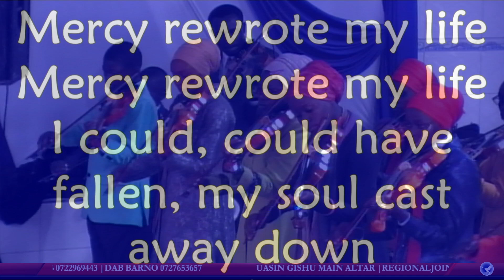Mercy rewrote my life